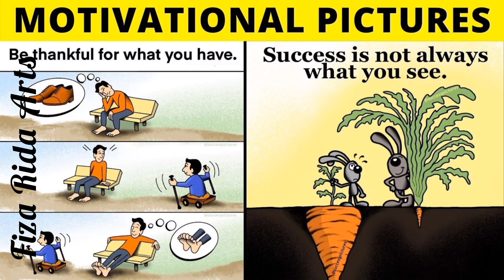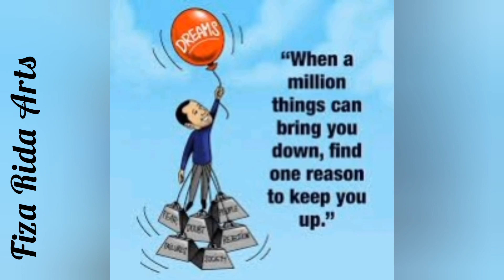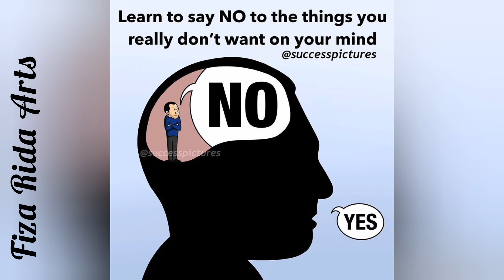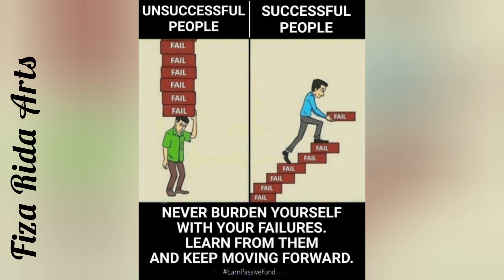The Sad Reality Pictures That Speak Louder Than Words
Before you is not at all simple entertaining drawings, but images with a deep meaning. They touch upon the acute problems of our modern society and it will not be difficult to understand them at all.

Friends have a pleasant viewing, I hope you take something useful for yourself!
I will be glad if you like the video and you support us.
deep message pictures, картинки со смыслом, motivational video, motivational pictures, deep message images, pictures that speak, louder than words, the sad reality of our world, Illustrations, motivational pictures with deep meaning, pictures with deep messages, one picture millions words, illustrations, illustration, draw me, draw me comics, sad reality, todays sad reality, best motivational video, motivation, pictures that speak louder than words, photos with deep meaningTop Motivational Pictures with Deep Meaning | One Picture Million Words Motivation

EXTRA TITLES ▶
Sad society
Darty society
Deep picture
Motivational picture
Today sad reality
Sad reality our society
Sad reality Picture with deep meaning One picture million word
Picture says million word
Today dirty society
Humain nature Deep video Deep picture Motivational picture with deep meaning Our memorise motivation pictures motivation quotesSad reality our society
Today dirty society
Humain nature Deep video Deep picture Motivational picture with deep meaning Our memorise motivation pictures motivation quotes
motivational speech
one picture million word's
motivational shorts
motivational quotes
motivation success pictures
deep meaning picture
psycology factspictures with deep meaning
deep meaning picturesdeep meaning deep meaning photos photos with deep meaning pictures with deep message
 Motivational fact Picture with factMotivational fact Picture with fact